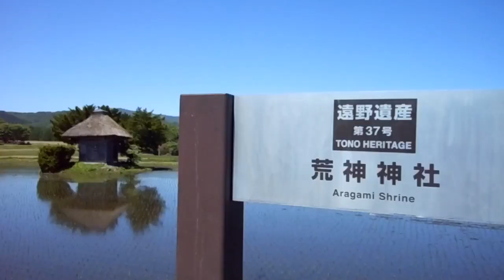ある遠野の風景です。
今でも不思議な町、遠野。日本の原風景があって、山男、山女、座敷童子、河童、さまざまな神様が同居している町です。本当にみんないるのです。
私は、ディズニーリゾートより楽しいと思っています。